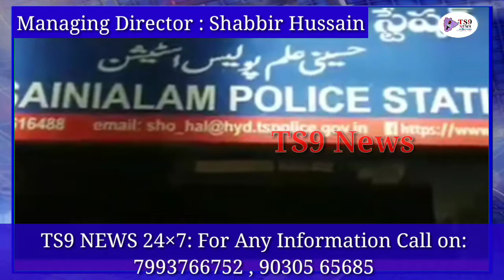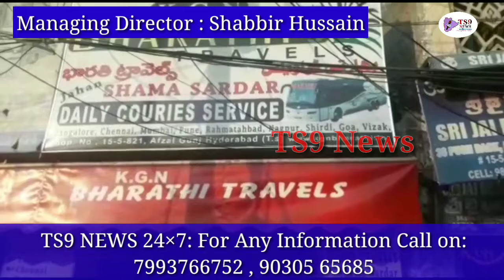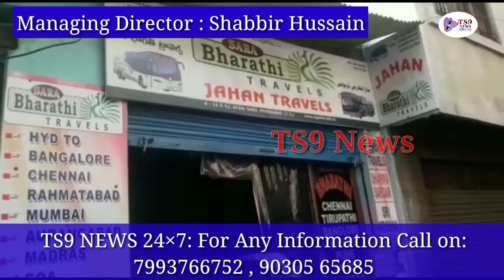Chabuthra Mission held by South Zone Police ..